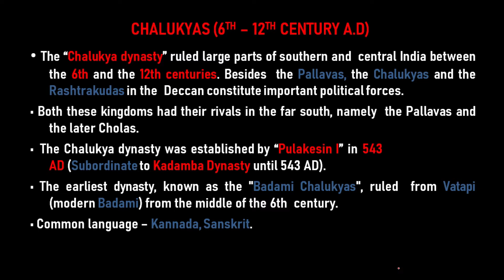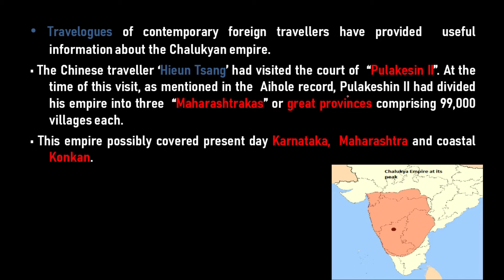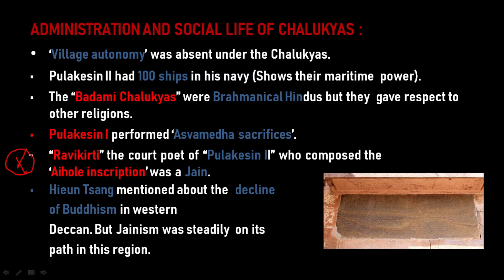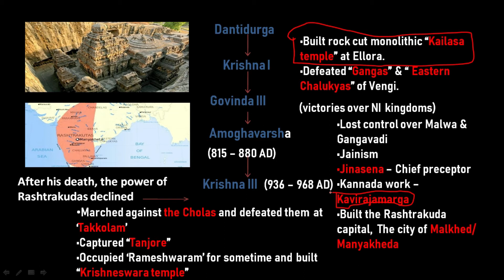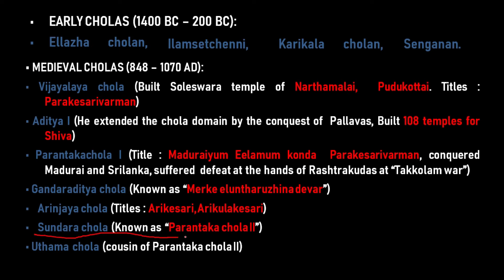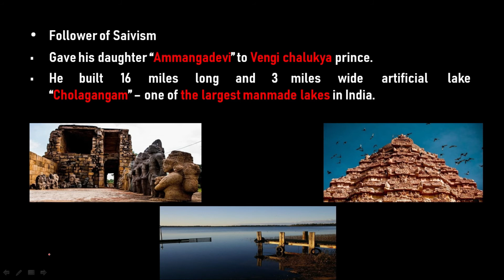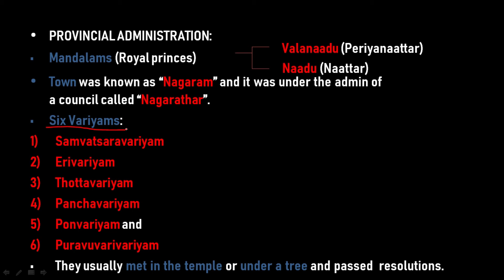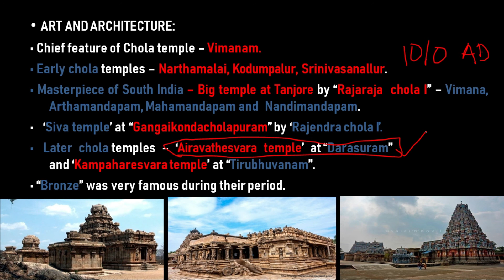South Indian Kingdoms - Chalukyas, Rashtrakudas and Medieval Cholas | Part II | TNPSC | UPSC